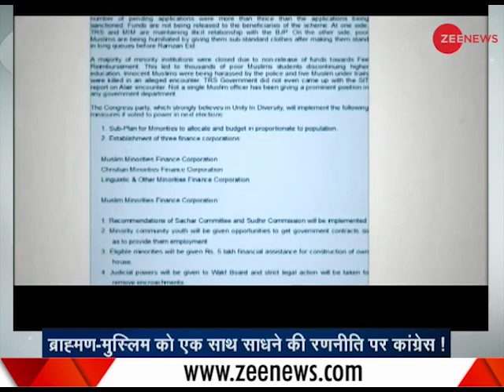Bhai vs Bhai: Will Congress lose votes because of Sidhu's pro Imran policy ?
ZEE News kicks off its election programming with 'Bhai vs Bhai'. This segment brings to you discussion on concurrent issue. Will Congress lose votes because of Sidhu's pro Imran policy. Watch debate: